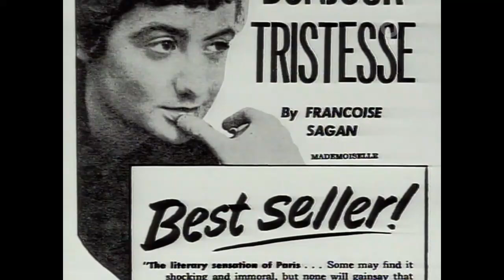Mindestlohn Beschluss falsches DGB Versprechen ? ... vor 20 Jahren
DGB Mindestlohn Beschluss ... vor 20 Jahren
Die trügerischen Zusagen der Gewerkschaften stehen im Fokus. Wir beobachten in 2004 eine Preisangleichung an das frühere DM-Niveau, auf die die Regierung nicht reagiert. Diese Preisangleichung stellt keine Inflation dar, sondern ist gesteuert und sollte durch eine Anhebung der Löhne zumindest auf das Existenzminimum beantwortet werden.

Trauer um  Françoise Sagan
Françoise Sagan war eine angesehene französische Autorin, die am 21. Juni 1935 geboren wurde und am 24. September 2004 verstarb. Sie erlangte Berühmtheit mit ihrem Erstlingswerk „Bonjour Tristesse“, das 1954 erschien, als sie erst 18 Jahre alt war. Der Roman, der die komplexen Emotionen und Beziehungen von Jugendlichen beleuchtet, war sowohl bei Kritikern als auch an den Kinokassen ein Erfolg und löste Kontroversen durch seine offene Darstellung jugendlicher Liebe aus.

tagesschau vor 20 Jahren vom 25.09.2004